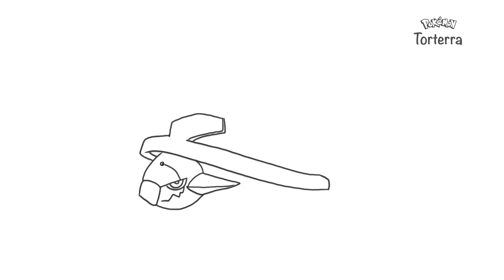How to draw Torterra Pokémon / Step by Step | 0389 - 4th Generation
🎨🔥 "Masterful Pokemon Drawings Unleashed! 🌟🐾 Embark on a Creative Journey with Me!"

🔥🎨 Calling all Pokemon fans and art enthusiasts! 🎉 Join me on an exhilarating adventure as I bring your favorite Pokemon to life through my masterful drawings. 🖌️🌟 From classic starters to legendary creatures, witness the magic unfold as I add my unique touch to these beloved characters. Get ready to be amazed by the intricate details and vibrant colors that will transport you straight into the Pokemon world! Let's catch 'em all through art! 🐾🎊

Biology:
Torterra is a tall, bulky, quadrupedal Pokémon resembling a tortoise, with a large shell covering its back. There is a single, oak-like tree and three triangular, stony extensions resembling mountain peaks on the top of the shell. There is a patch of brown, resembling soil, next to the tree. A white rim surrounds the shell and forms a diamond-shaped continuation on the front. Torterra's body appears sectioned, with the upper half being green and the lower half brown. Its mouth is jagged, which gives it the appearance of a snapping turtle. It also has a black nose. Its lower jaw is green and there are two large spikes protruding from its cheeks. Torterra's small, red eyes are encircled by a black ring. Its legs are thick and they have four toes each, which appear as if they are actually jagged stones. There are three toes on the front and one on the heel.

Torterra's large and clean shell supports the lives of many small Pokémon, which occasionally gather and build their nests upon the shell. Some are even born and spend their entire lives there. Torterra migrates in groups, searching for clean water, creating the illusion of moving forests. However, it is typically immobile. Torterra is believed to possess unmatched physical strength. Ancient people believed the ground contained a gigantic Torterra living underneath.

Please take a moment to let me know what you'd like to see in my upcoming artwork. Leave your suggestions in the comments below or feel free to send me a direct message. Your creative suggestions will guide me on this exciting artistic journey! 🎉🙌 Thank you for being such incredible supporters and for joining me on this creative adventure. I can't wait to see what you come up with! Let's make something beautiful together. 🎨💫